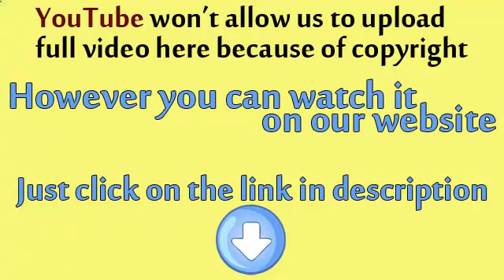Las Vegas Season 2 Episode 18 - To Protect And Serve Manicotti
When a local restaurateur (and mother of a Montecito showgirl) is approached by petty mobsters, Ed enlists the support of a long-time friend "Frank the Repairman" (guest star Sylvester Stallone) to quash their extortion attempts. As the two navigate their way through the local mob's hierarchy, Ed discovers that he has a decades-old connection to the ringleader. Elsewhere, Danny and Mike feverishly work to reclaim $100,000 stolen from the casino by a cunning thief. Once the thief's identity is revealed, Danny concocts a clever scheme to make good on the money before Ed discovers the truth. Meanwhile, Joe Rogan (as himself) visits the casino in search of a little R & R. Sam, Delinda and Nessa who are desperate to be contestants on Joe's show, compete with each other for his attention.
Las Vegas s02e18 Las Vegas S2e18 s02e18 S2e18 2x18 Season 2 episode 18 tv shows S2 s02 se2 e18 ep18 2x18 4 S02 E18 HQ episodes serie series watch online complete full tv television hd hq part 1 part 2 part 3 part 4.